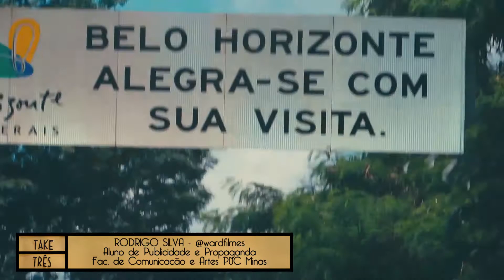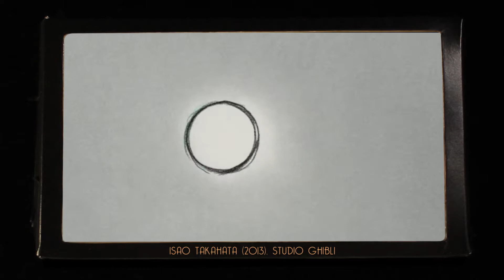Take Três - 05/06/2018 - O Conto da Princesa Kaguya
Essa semana o Take Três homenageia Isao Takahata -  que nos deixou em abril desse ano - e analisa o último trabalho do diretor em vida "O Conto da Princesa Kaguya" que baseia-se em um conto folclórico japonês. A animação foi indicada e vencedora de diversos prêmios ao redor do mundo e marca o fim da carreira lendária de Takahata.

● Convidados: Alice Itikawa (instagram: @aliceitikawa) e Rafhael Resende (Instagram: @Rafhael38)

● Sugestões de filmes?